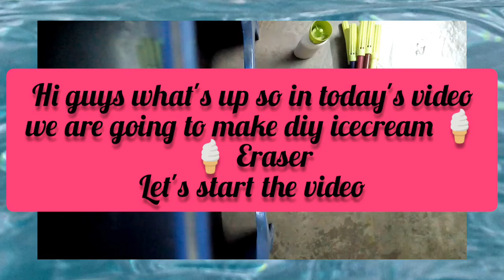DIY icecream eraser . Homemade ice cream eraser for kids . Cute school supply.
Hi guys what's up so in today's video we will make a cute ice cream eraser at home for kids . And also comment about the next video . I hope you are also excited for the next video till then bye .❤️❤️